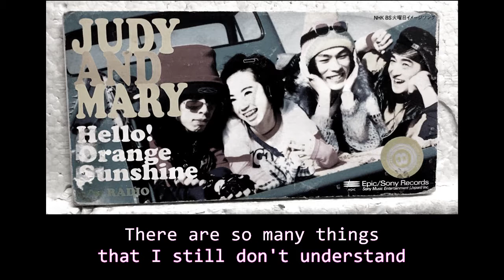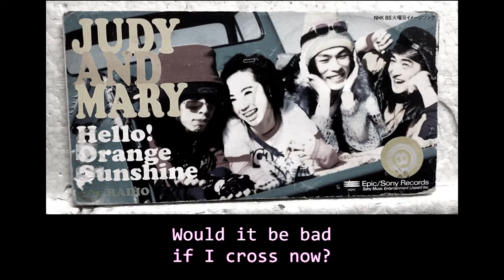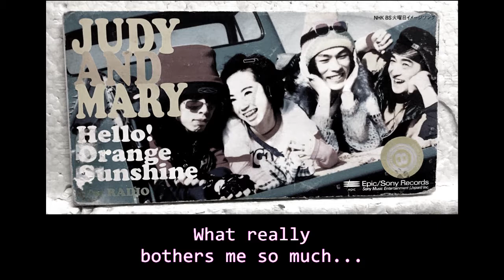JUDY & MARY - KANOJO NO TAISETSU NA MONO (Sub - english)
JUDY & MARY - KANOJO NO TAISETSU NA MONO
Album: J・A・M
Country: Japan
Date: 21 January 1994
Genre: Pop
Style: J-Pop

Phonographic Copyright (p) – Sony Music Entertainment (Japan) Inc.